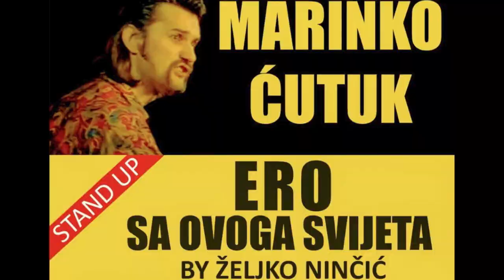Audicija by Zeljko Nincic - Slavonski Brod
KKD Ivana Brlic Mazuranic
3,02 2023 u 20h